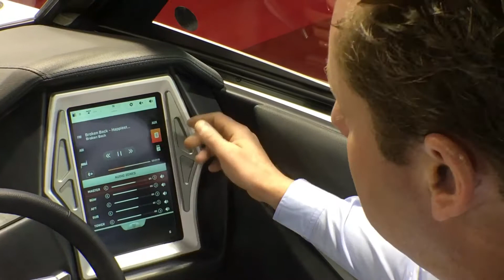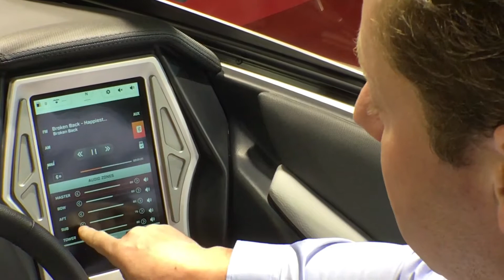RZX 2 2018 Présenté par Renaud Kuppens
Video de présentation du RZX-2 2018 par Renaud Kuppens de Konvex